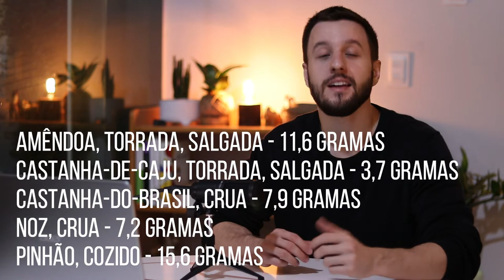ALIMENTOS COM FIBRA | 10 Fontes de fibra alimentar práticas para você incluir hoje mesmo na dieta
As fibra alimentares são extremamente importantes para nossa saúde. Muitas vezes a ingestão desse nutriente é inadequada. Para mostrar como você pode facilmente aumentar seu consumo de fibras, neste vídeo, apresento 10 alimentos com fibra que você pode incluir facilmente na sua dieta!